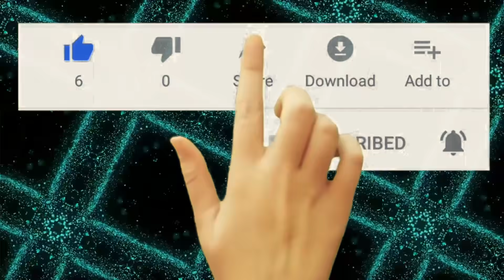Mix Veg Masala Recipe || Cook With Fara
Mix veg masala is made by cooking a mixture of vegetables together in a traditional Indian onion and tomato . The dish is characterized by multiple flavors due to the addition of many vegetables which also makes it quite nutritious.

Mixed veg is served in almost all Indian restaurants. The restaurant version of this dish is slightly heavy and creamy. But you can also make a light, colorful and healthy mix veg curry at home with minimal spices.

Song: Underwater By LiQWYD - Free Non-Copyright Music 🎵